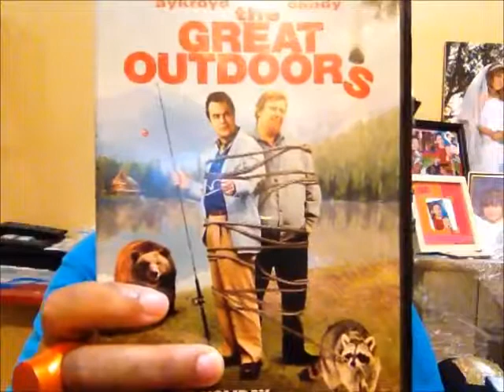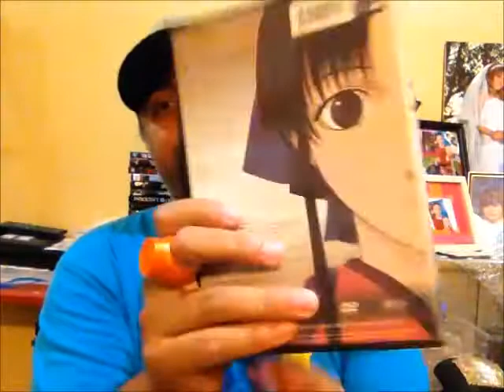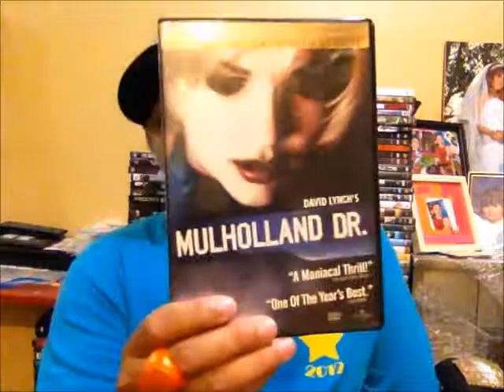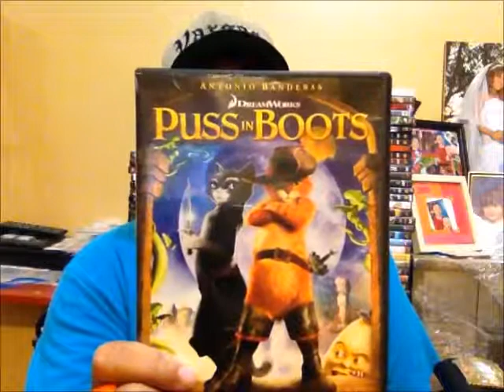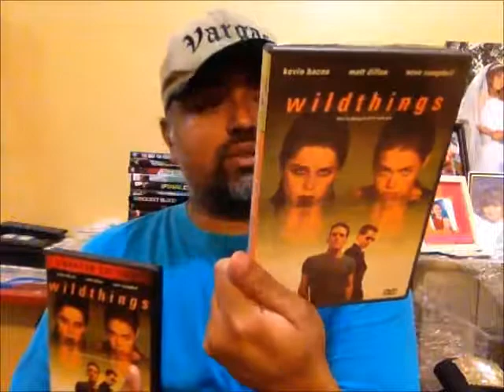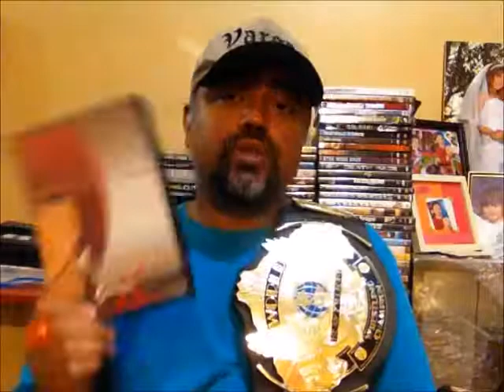Collection Pick-Ups, Vol.249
Welcome Youtube Friends!!!

Added some more DVDs to the collection... Hope you enjoy!

Follow the Vault on Facebook, Instagram & Twitter:
Vargas Vault
Profesor Macabro